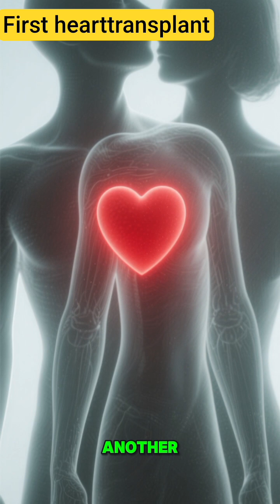The first human heart transplant